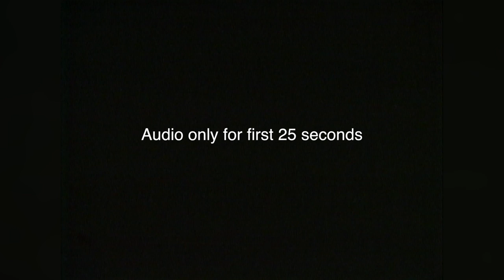President Reagan's Remarks at a Reception For Milton Pitts, Sheraton-Carlton Hotel. April 15, 1985